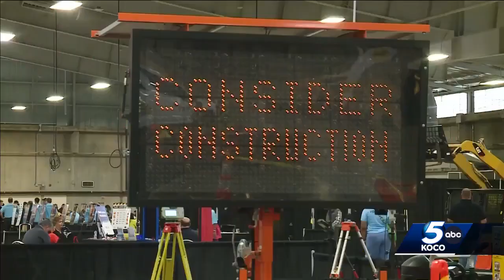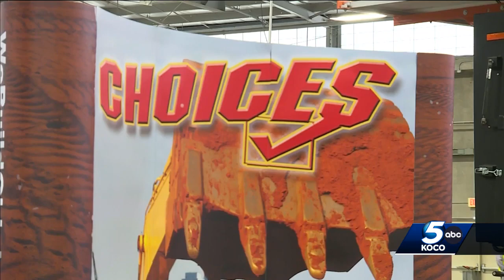OKC trains next generation of contractors with hands-on experience for students